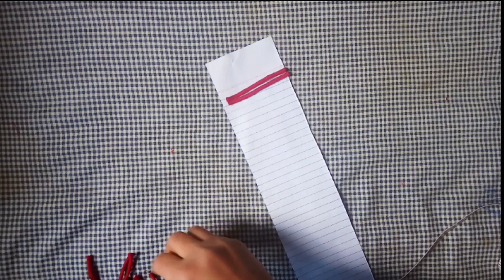Sleeves Design Cutting and Stitching||Sleeves Design with Frill and Dori Loops||Anjum Fashion Point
How to make Sleeves Design with Dori loops,Frill and Perals Easy Cutting and Stitching.

Hello friends,today i will show you how to make a beautiful folded cuff sleeves cutting and stitching in a very easy way.